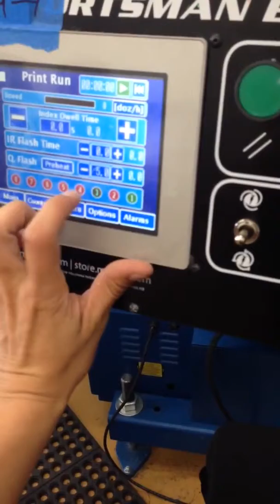Simulated Process 7 Colors Print - Ink Generation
Simulated Process 7 Colors Print for Baltimore Graphics Company.